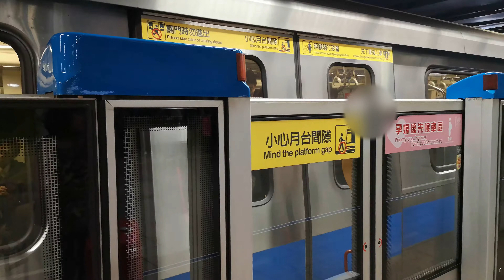Taipei Metro Bannan Line『Siemens C341』From Taipei Main Station to Ximen Station